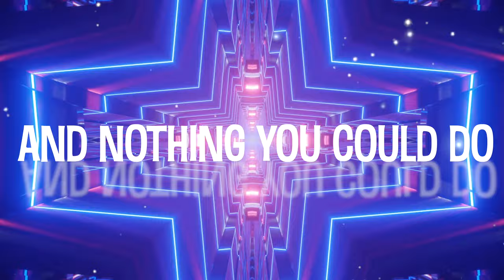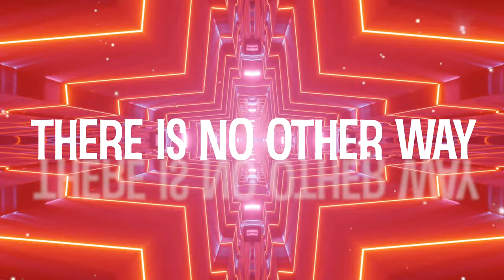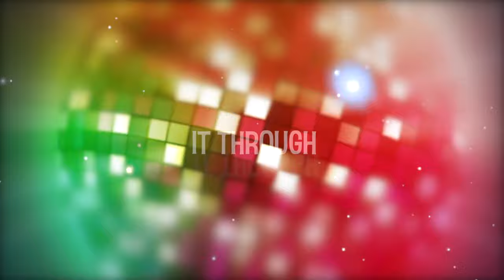Veyle - Movin' On (Lyrics Video)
I’m really really proud of this track! Thx you for watching!

Enjoy and please: SHARE IT for make me rich 🔥